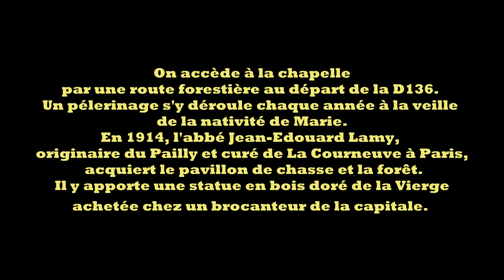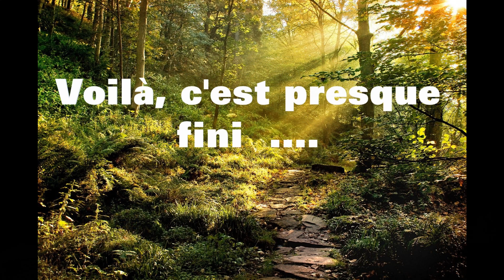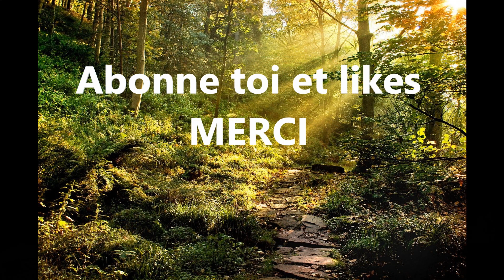Chapelle Notre Dame des Bois à VIOLOT (Haute-Marne)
Notre-Dame des Bois est une chapelle perdue dans la vaste zone de forêt à l’ouest du village de Violot à 15 km au Sud-Est de Langres (Haute-Marne).

En 1914, l'abbé Jean-Edouard Lamy, originaire du Pailly et curé de La Courneuve à Paris, acquiert le pavillon de chasse et la forêt. Il y apporte une statue en bois doré de la Vierge achetée chez un brocanteur de la capitale. Un pèlerinage s'organise spontanément au début de septembre 1914 et en 1915, le pavillon est transformé en chapelle.

Le sanctuaire est ouvert en permanence.
Tous les lundis à 14h30, un groupe de fidèles pèlerins s’y réunit pour prier le chapelet et un petit temps d’adoration.